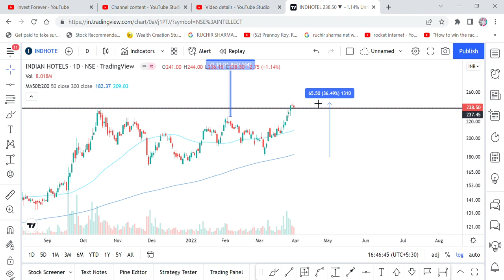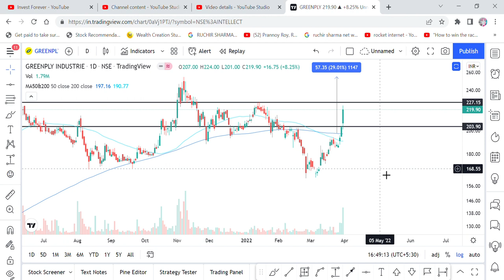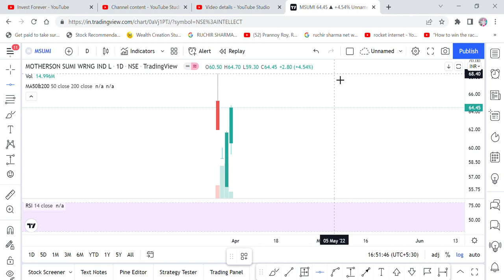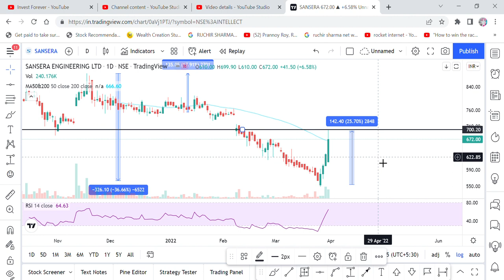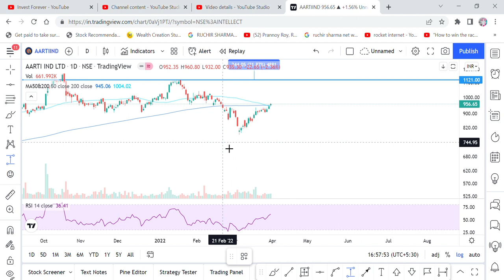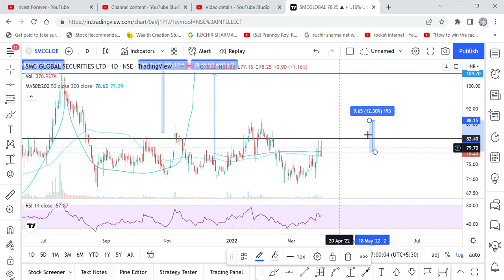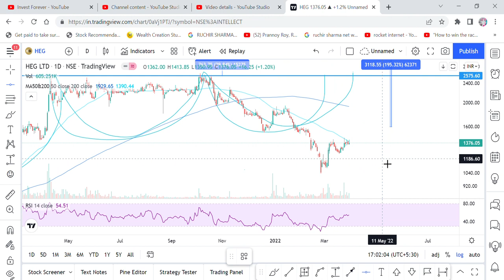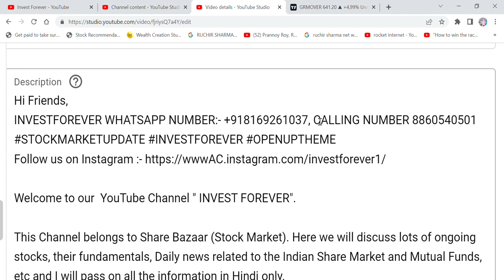BREAKOUT STOCK- SANSERA,ADFF,AMIOR,ABSLAMC,AVL,GRM,HEG,TV18,NETWORK18,AARTIIND,KPIT,POLYMED,GREENPLY